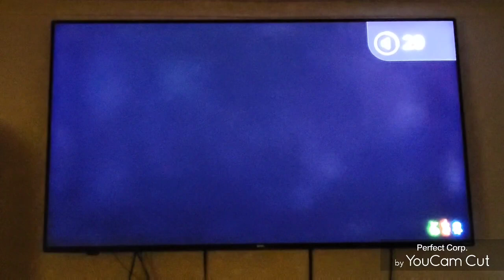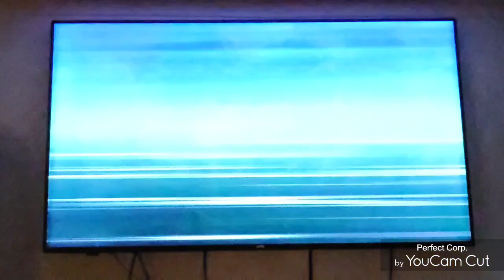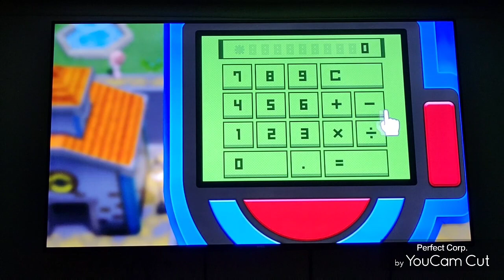playing pokémon brilliant diamond episode 2: junior pokémon journey begins